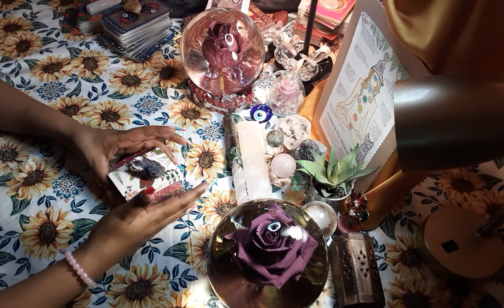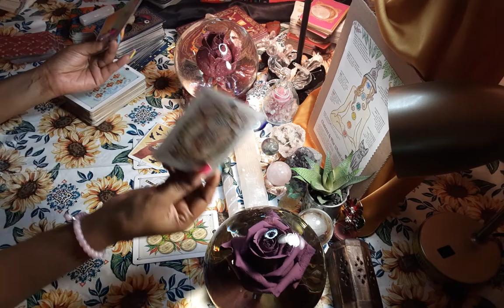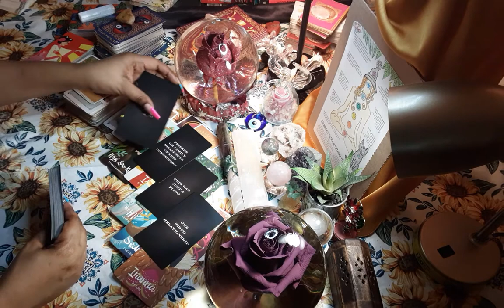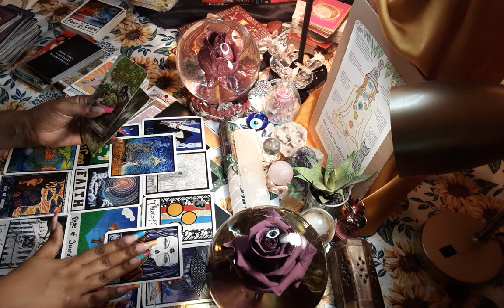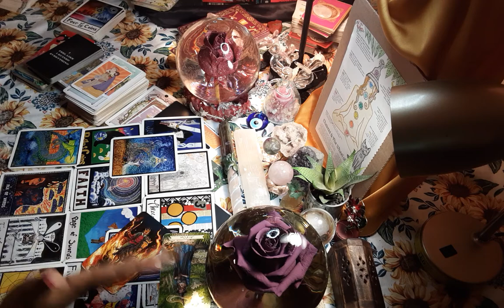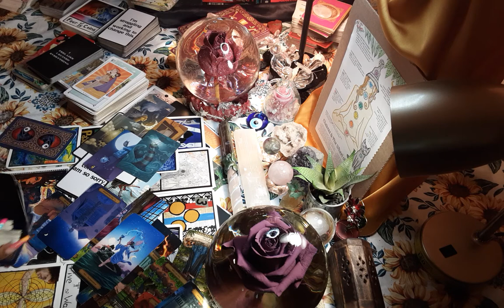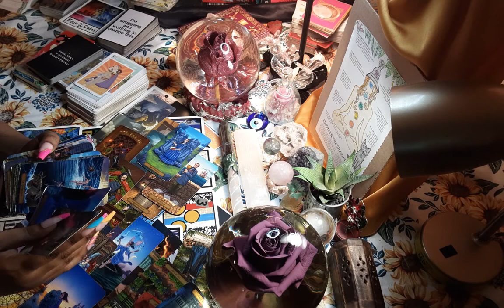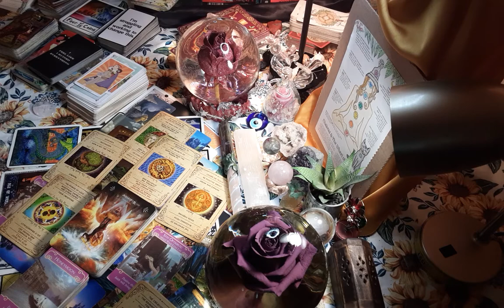DM📬This Person thinks thier so slick🙃🥴🤭Don't fall for the hookie doke🤹‍♀️ 🎩